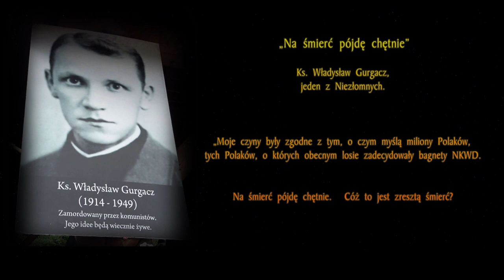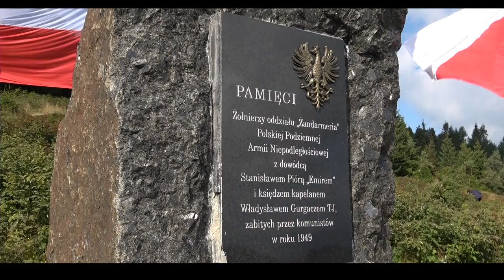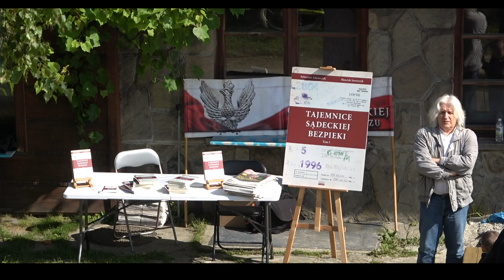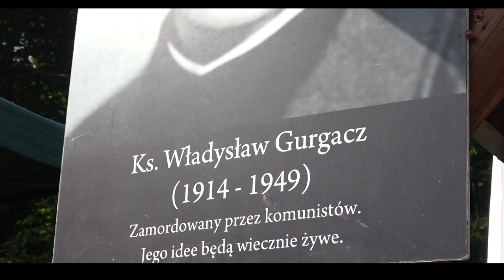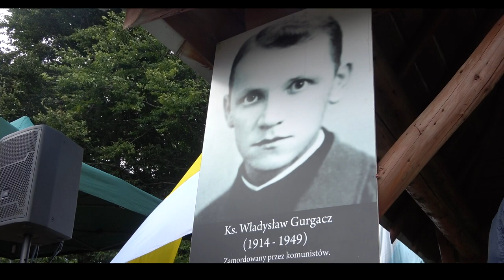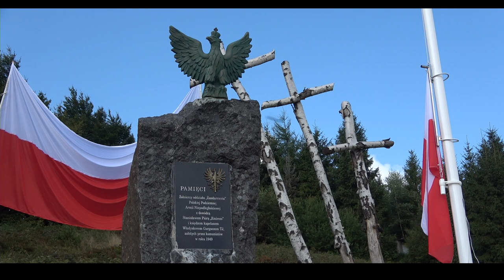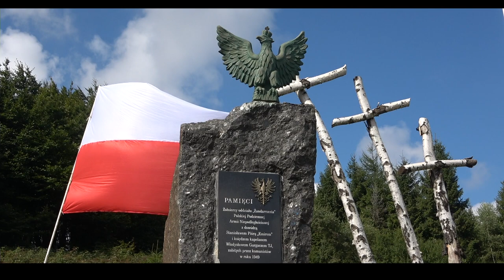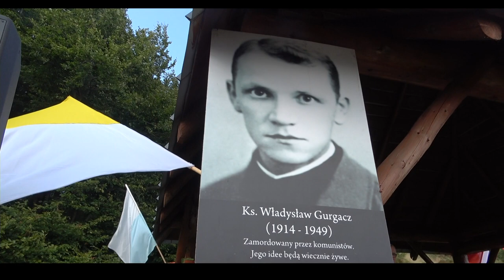Hala Łabowska 4.09.2021r.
W  tej wersji filmu jest błąd na 8 minucie 30 sekundzie  ( Ciemne pole przez około 30 sekund)

NA ŚMIERĆ PÓJDĘ CHĘTNIE. CÓŻ TO JEST ZRESZTĄ ŚMIERĆ?
WIERZĘ, ŻE KAŻDA KROPLA KRWI NIEWINNIE PRZELANEJ ZRODZI TYSIĄCE PRZECIWNIKÓW I OBRÓCI SIĘ WAM NA ZGUBĘ

– mówił w ostatnim słowie 13 sierpnia 1949 roku przed komunistycznym sądem, który skazał Go na karę śmierci ks. Władysław Gurgacz.
4 września 2021r.  spotkaliśmy się po raz 23 na Hali Łabowskiej na Mszy św. w intencji księdza Władysława Gurgacza i żołnierzy Polskiej Podziemnej Armii Niepodległościowej.
Mszy św. przewodniczył i kazanie wygłosił ksiądz biskup Robert Chrząszcz, sufragan Archidiecezji Krakowskiej.

Na Hali Łabowskiej zgromadzili się przy pięknej pogodzie, tłumnie polscy patrioci, samorządowcy, przedstawiciel wielu organizacji społecznych i parlamentarzyści, pośród których nie zabrakło Antoniego Macierewicza, który przed laty wraz z Piotrem Naimskim, zainicjował modlitewne spotkania w intencji PPAN i ks. Gurgacza.

Film  został zrealizowany w standardzie 4K.   Na YT został zamieszczony w jakości HD 1920 x 1080